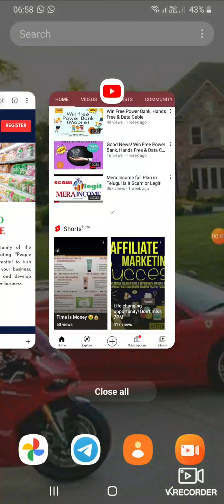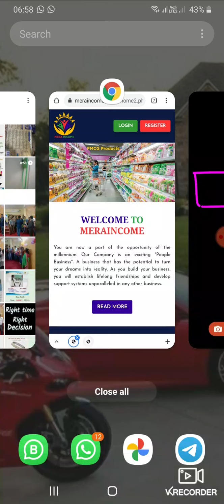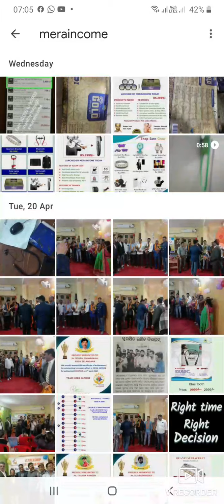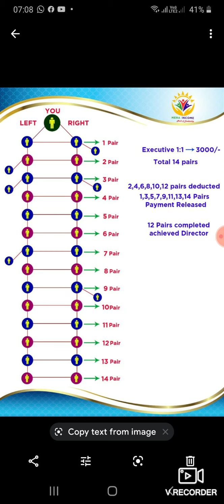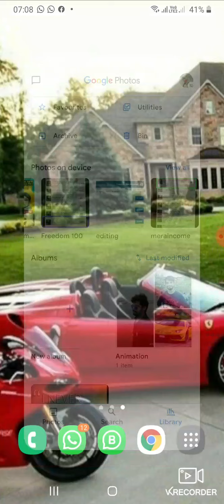Mera Income! Products List, Reviews & Results live! SHOP & EARN 90000+ Monthly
*FULL Calculated Level BINARY Plan*

Fast and Instant Income
*On time ✅ Product Delivery*
*On time ✅ Payment Daily*
    100 % Legal Product Based  Best Plan💯%

*9 types of Income* 👇👇👇👇👇👇👇👇👇👇👇

       💥joining 3000/- or 3300/-💥

*Pair's  3000/- ,6000/- , 12000/- ,24000/- , 48000/-*

      💥 *EXECUTIVE INCOME*💥

                      Example : -
             3000 �    �3000

    *1 : 1= Rs. 3000/-*

Each level matching single pair  1:1= 3000/-
Capping 10pairs /Day
Power leg carry forward
*Daily earnings 30,000/- Day*
 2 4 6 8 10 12 pairs will be deducted to *promotion as a Director*👇

              💥 *DIRECTOR INCOME*💥

Each level matching single pair  1:1= 6000/-
Capping 10pairs /Day
*Daily earnings 60000/-  / Day*
 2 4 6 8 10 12 pairs will be deducted to *promotion as a  GOLD DIRECTOR*👇

              💥 *GOLD DIRECTOR*  💥

Each level matching single pair  1:1= 12000/-
Capping 10pairs /Day
*Daily earnings 120000/-  / Day*
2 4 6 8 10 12 pairs will be deducted to *promotion as a  DIAMOND DIRECTOR*👇

            💥 *DIAMOND DIRECTOR*💥

Each level matching single pair  1:1= 24000/-
Capping 10pairs /Day
*Daily earnings 2,40,000/-  / Day*
 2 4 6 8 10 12 pairs will be deducted to *promotion as a  GOLD DIRECTOR*👇

              💥 *CROWN DIAMOND*💥

Each level matching single pair  1:1= 48000/-
Capping 10pairs /Day
*Daily earnings 4,80,000/-  / Day*